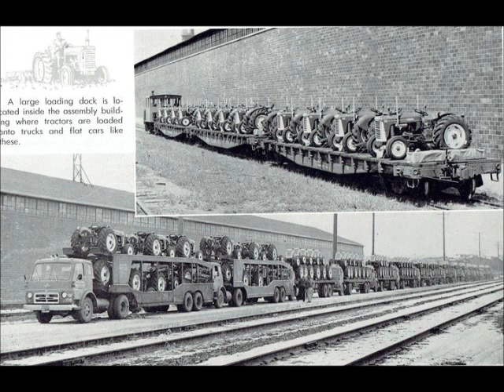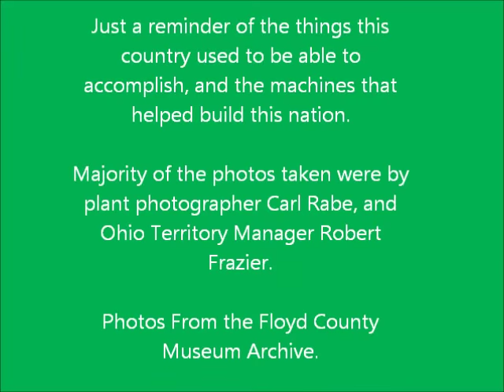Oliver Archive Photo Slideshow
This one was just because I was bored today. LOL Song is Lotta Boot Left To Fill by Eric Church